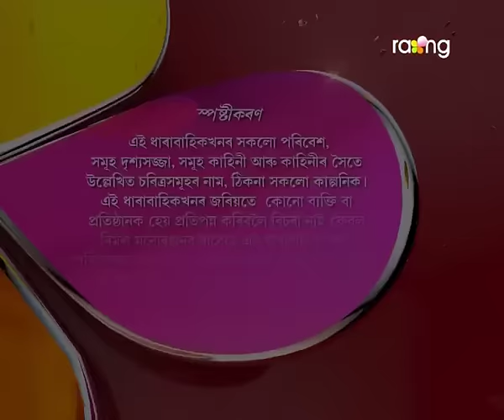Abelir Ramdhenu | 13th Dec | Full Episode | No 98